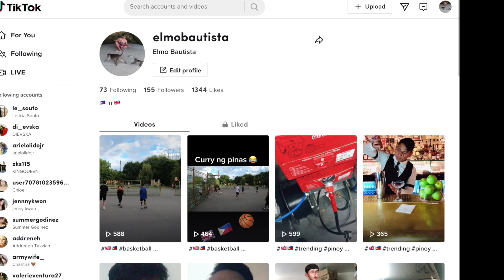Foam Party Siargao Beach Club